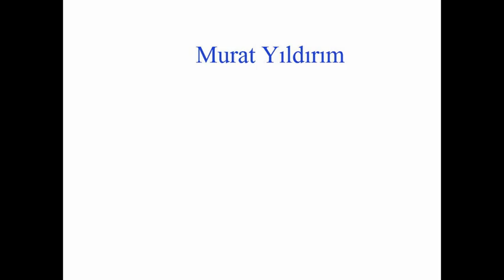My favorite Turkish actors